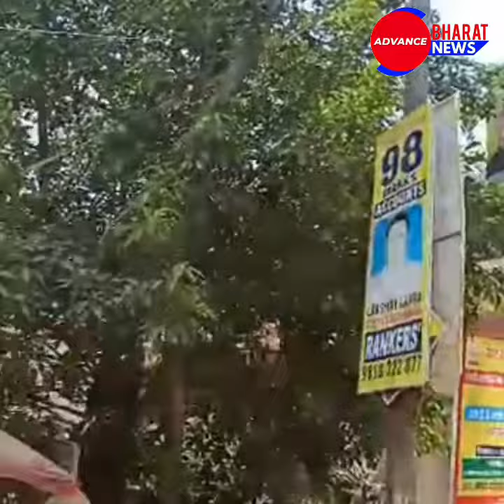दिल्ली में नांगलोई रेल्वे स्टेशन पर जूस में थुककर जूस पिलानेवाला जेहादी रंगे हाथों पकड़ा